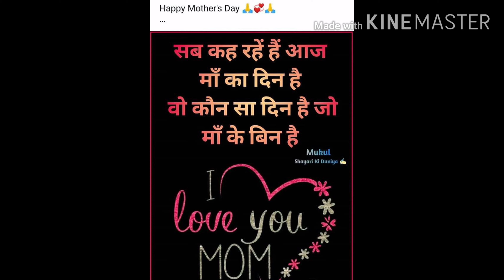HAPPY MOTHER'S DAY TO ALL OF YOU😍❣️👩‍👧‍👧lovelypriyanka ❣️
Happy mother's day to all of my frnd , family ,.. n my love one .. thanku so much mom for every thing .. thanku.

keep watching my youtube channel. love you all.

lovely priyanka .